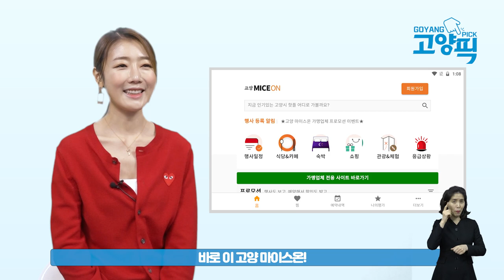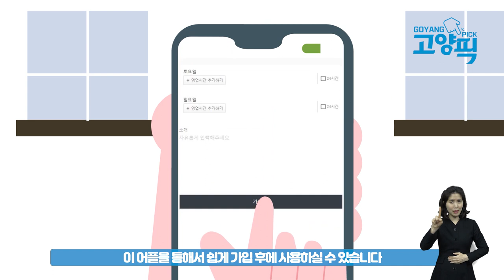[고양픽] 마이스(MICE)산업에 관한 모든 것! 고양 마이스온(어플) 사용 안내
마이스(MICE)산업의 리더! 고양시가 만든 온라인 플랫폼 ‘고양 마이스온’을 소개합니다. 킨텍스 일대 국제회의복합지구 주요시설에 대한 모든 정보를 ‘고양 마이스온’ 어플을 통해 보다 편리하게 이용해 보세요~